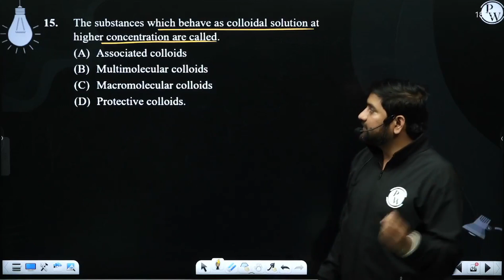The substances which behave as colloidal solution at higher concentration are called. &nbsp;....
The substances which behave as colloidal solution at higher concentration are called.